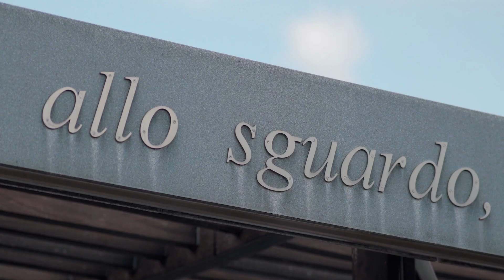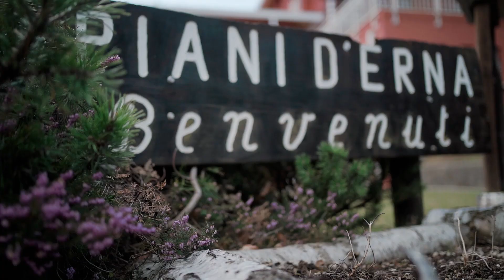John Marc & Jessa Mae